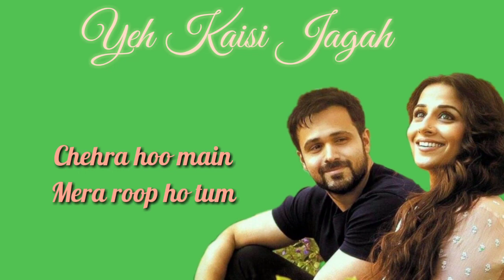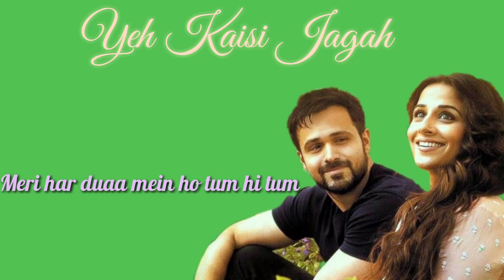Yeh Kaisi Jagah Karaoke | No vocal | Hamari Adhuri Kahani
Artis: Deepali Sathe, Zubeen Garg
Film: Hamari Adhuri Kahani
Dirilis: 2015